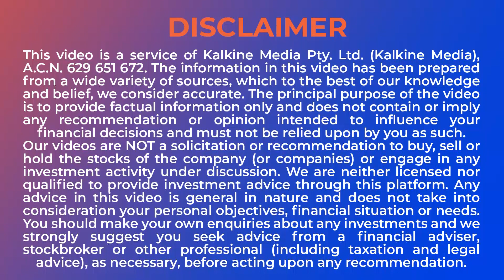More borrowing & disinvestments in India’s 2021 Union Budget.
India plans to borrow some Rs 12 trillion to meet the capital shortfall. The foreign direct investment limit in insurance has been increased to 74 percent from 46 percent. The government would divest in two public sector banks (PSUs) and its flagship Life Insurance Company (LIC).

The Indian budget has drawn keen interest not only at home but also abroad as people were anxious to know how India plans to address the challenges posed by the pandemic-induced slump. The budget reflects the key areas the government plans to focus on to jumpstart the economy.